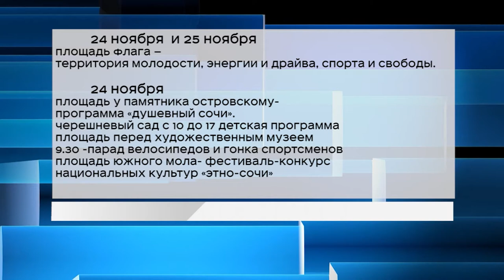Сочи готовится ко Дню города. Новости Сочи Эфкате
С 17 по 25 ноября в Сочи проводятся праздничные мероприятия, посвященные празднованию Дня города. Мэр Сочи Анатолий Пахомов провел организационный комитет, а накануне побывал в разных районах курорта, где для жителей к открытию готовятся места для отдыха и прогулок.